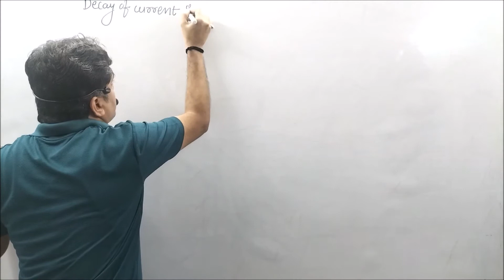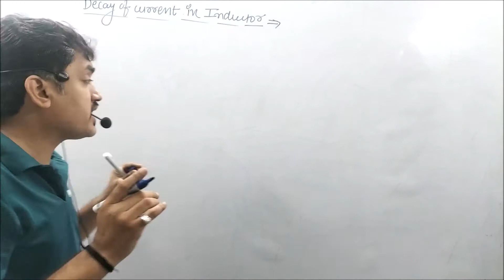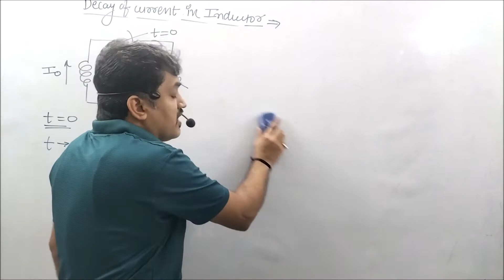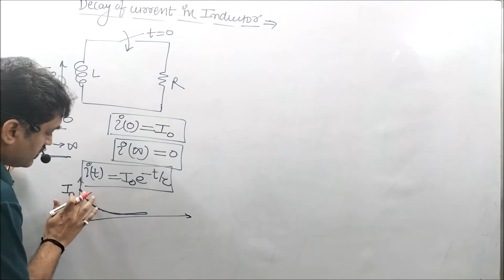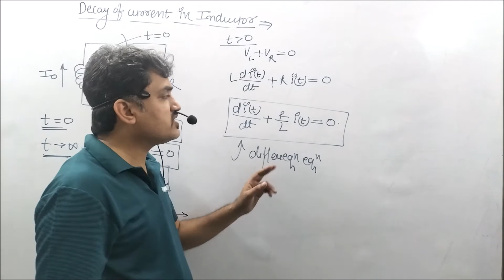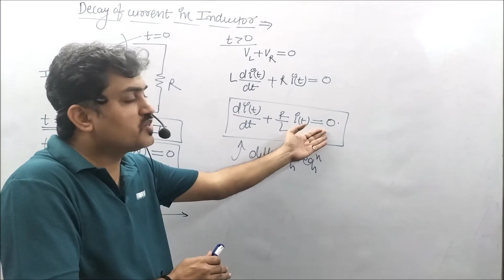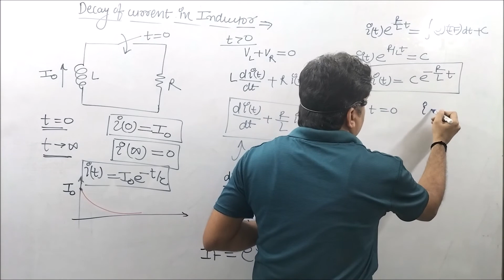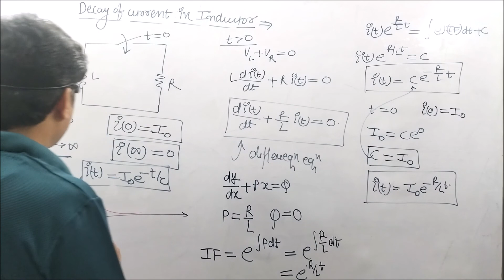DECAY OF CURRENT IN INDUCTOR, CLASS 12 PHYSICS, CH 6 EMI, IIT JEE, NEET, CBSE BOARD